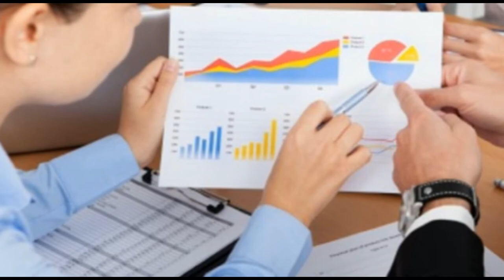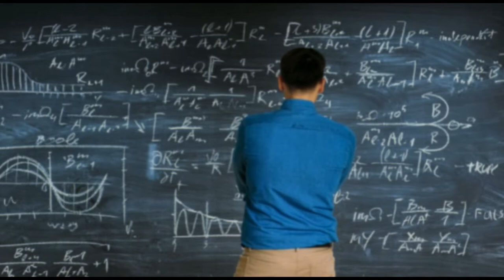Life of a TEACHER | Because I am a Teacher | What is a Teacher | Contribution of Teacher to Society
quotes on teacher student relationship
teacher quotes
inspirational message for teachers
famous quotes on teachers
best quotes for teachers
you are the best teacher quotes
short teacher quotes
inspirational quotes for teachers appreciation
teacher student relationship quotes in hindi
quotes on teacher student relationship in urdu
teacher student quotes
quotes on teacher student friendship
teacher student love relationship quotes
teacher student love quotes
teacher student relationship status in hindi
student teacher romantic relationship
teacher student relationship stories
types of teacher-student relationship
teacher-student relationship in higher education
inappropriate teacher-student relationship
famous teacher-student relationship
teacher-student relationship pdf
teacher-student relationship status
teacher and student jokes
teacher quotes
teacher-student relationship
essay about teachers
role of teachers
teacher cartoon
how to pronounce teacher
simple definition of teacher